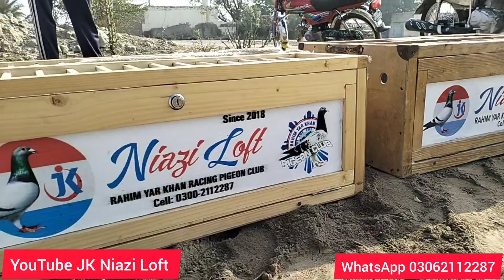Racing pigeon Toss 44.37gps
Racer pigeon training,
Racer pigeon flying,